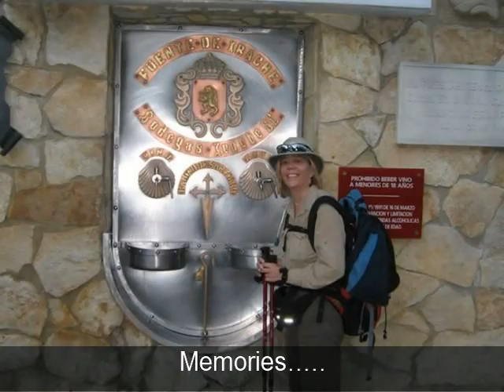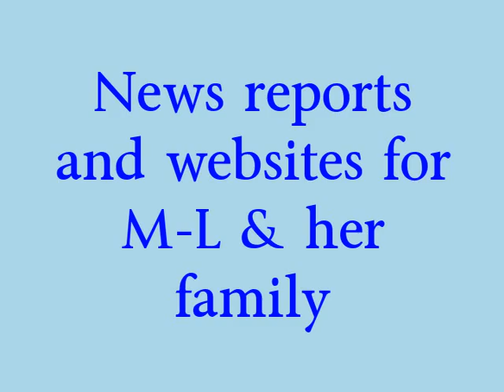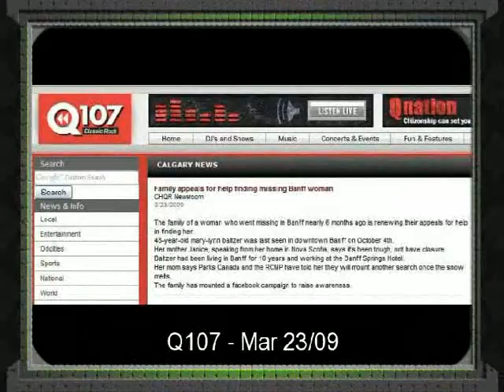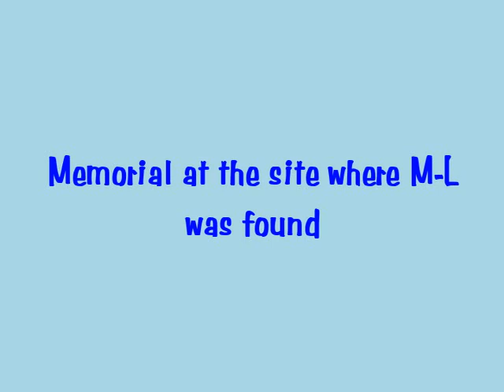Mary-Lynn Baltzer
M-L went missing Oct '08 and was found Apr '09 after a long intense search